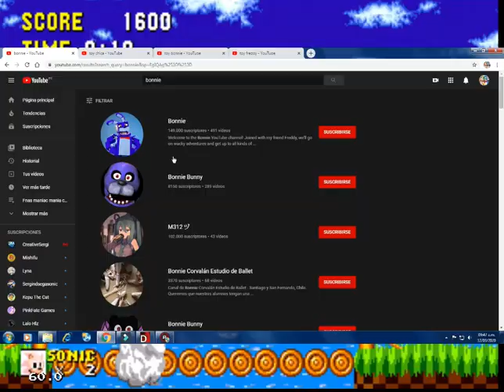VIDEO INTRODUCTORIO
Este es un video introductorio para toda la gente de youtube que visite mi canal